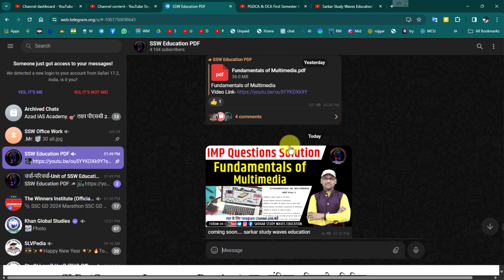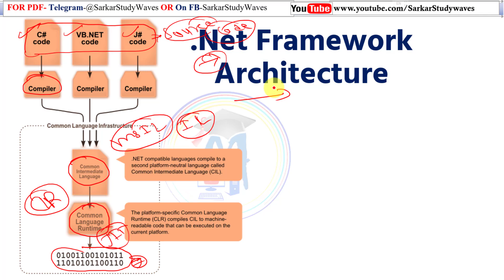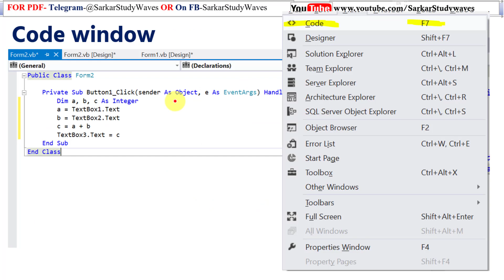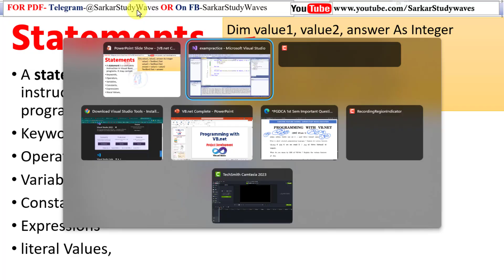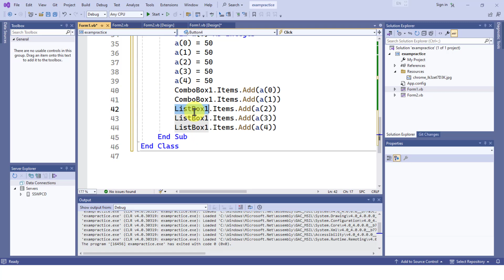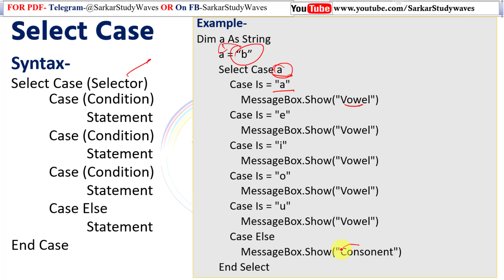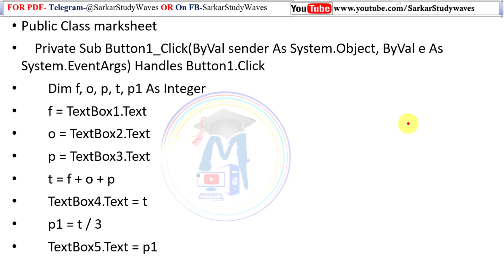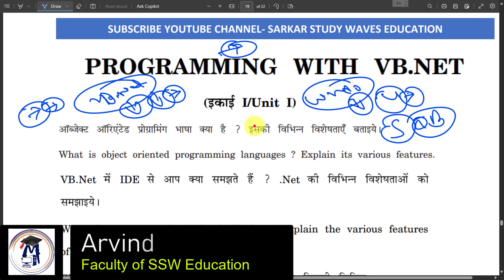Imp Questions Solution Programming with Vb.Net | PGDCA, BCA, MSC CS Exam Preparation By Arvind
Hello Friends Welcome to Sarkar Study Waves Education, Is video me ki help se aap Programming with Vb.Net ka syllabus cover kar sakte hai, Programming with Vb.Net ka syllbus apko pgdca, dca me milega.

Video Topics